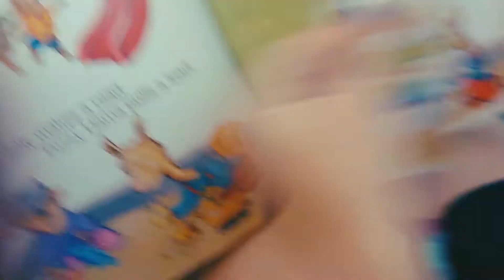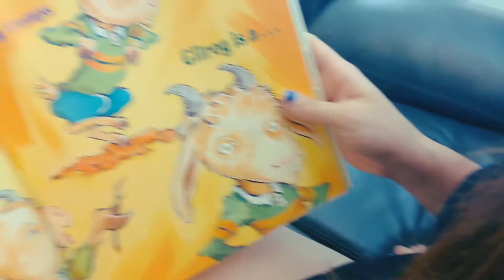Look at my pet rock (Day 5)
Pet rocks and popcorn machines! Living with boys is a rollercoaster, has its ups and downs but also a fun ride. :)